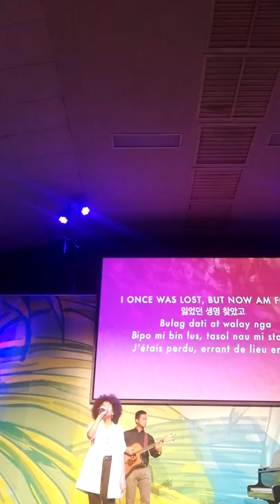Freshwater Church International Night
Freshwater Church